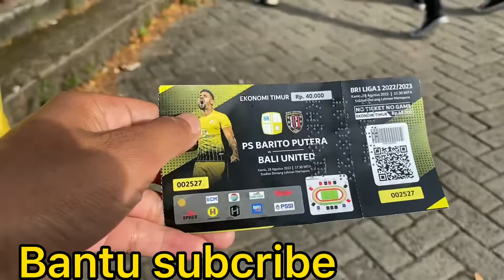Barito Day : babak 1 Barito Putra vs Bali United di stadion Demang Lehman.